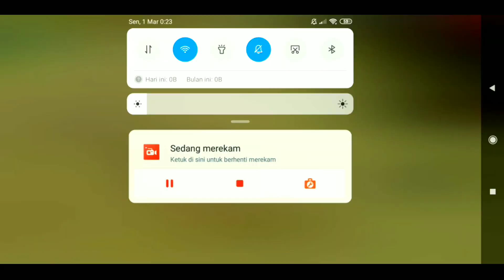Best Headshot ❤ Inspiration Mas Aden, Rendy R🇮🇩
INDONESIA COUNTRY🇮🇩
📱 Mobile Player
🎯 Inspiration EMAK/BAPAK,‎@Mas Aden Officials
@Rendy R

📱MOBILE SPEC
🎮Xiaomi Redmi 5 Plus - kentank 🥔

Saya Disini Hanya Berniat membantu Org tua